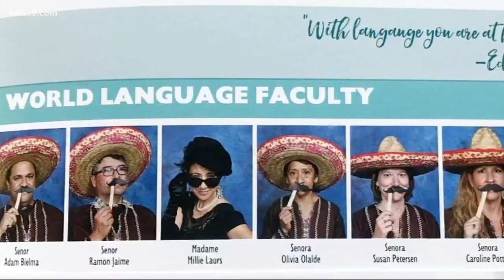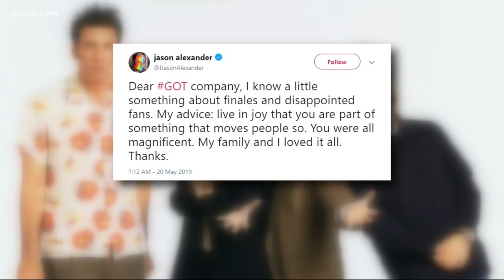High school addresses insensitive photo in yearbook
In Other News -- stories that may not be on your radar but should be.